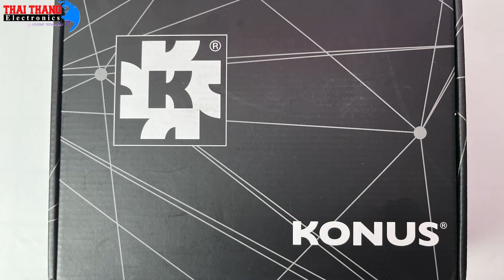Ống nhòm ngày đêm Italia KONUSPY-16 7937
1. Thái Thắng-Hà Nội
2. Thái Thắng - Hồ Chí Minh